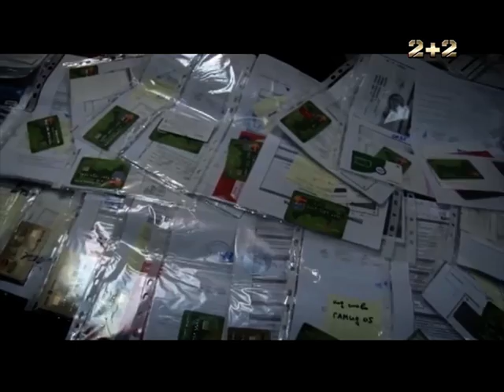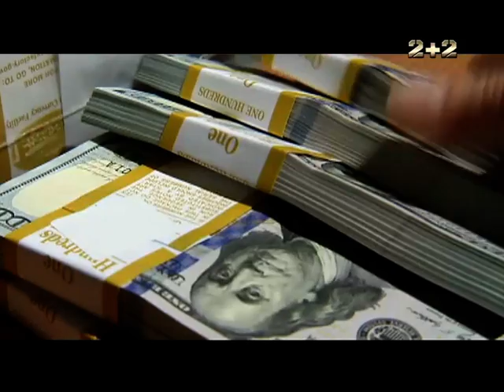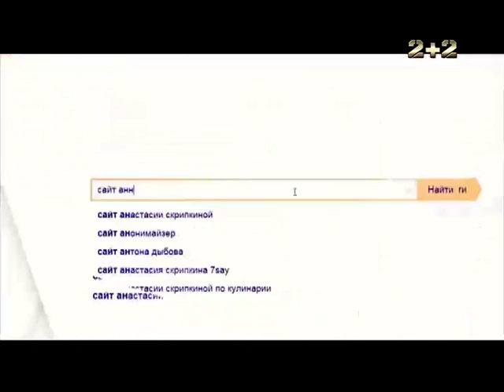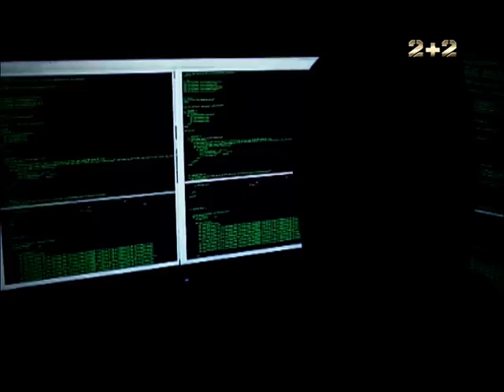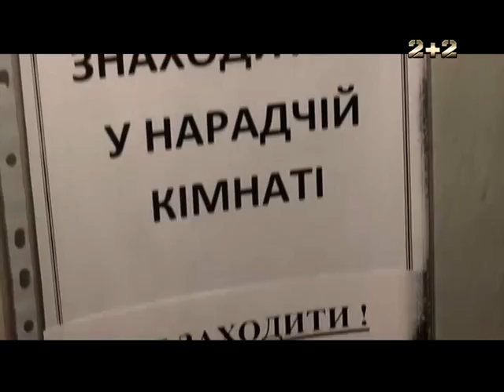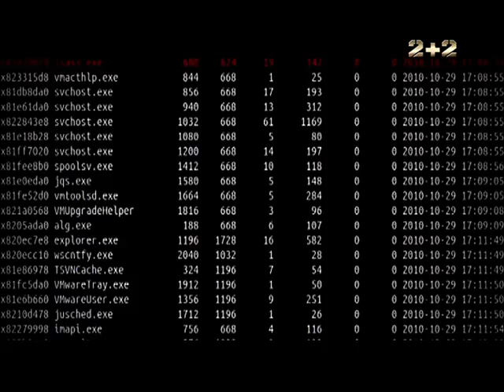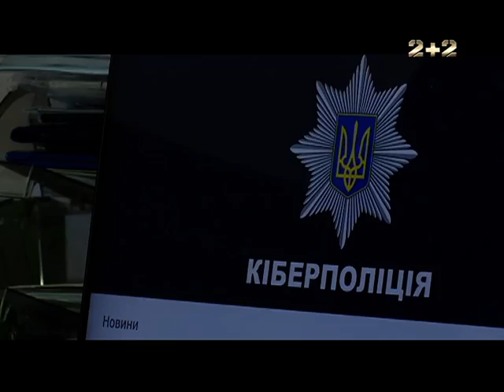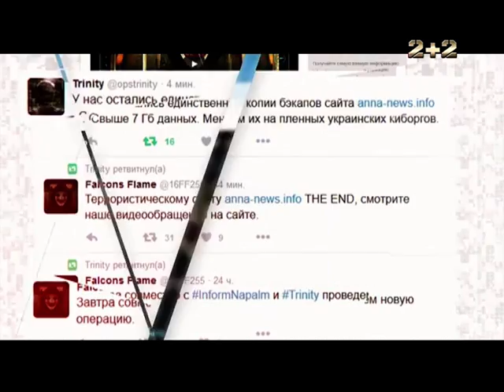В Україні заарештували кіберзлочинця мережі Avalanche - Секретні матеріали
Хакера з Полтави розшукували у 30 країнах світу. У затриманого знайшли 70 тисяч доларів та більше десятка карток українських і європейських банків. Виявилося, хакер впродовж кількох років був частиною мережі «Avalanche». А от інші хактивісти зламали захисту систему одного з російських інформаційний агентств. Подробиці арешту і втечі Генадія Капканова - дивіться у Секретних матеріалах.